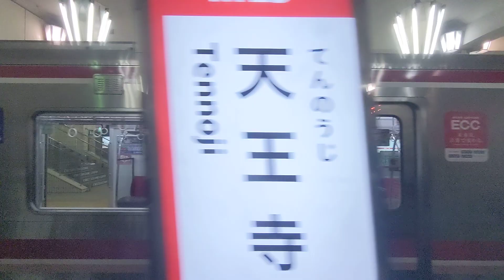【blogger】 【FHD】【一部区間側面車窓＃１９６】Osaka Metro 御堂筋線 天王寺行き 10A系第26編成